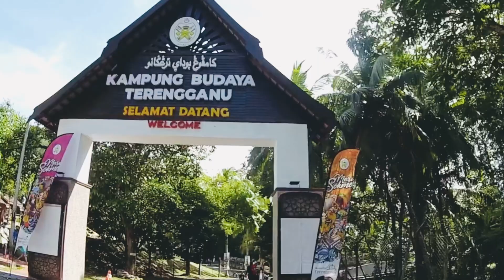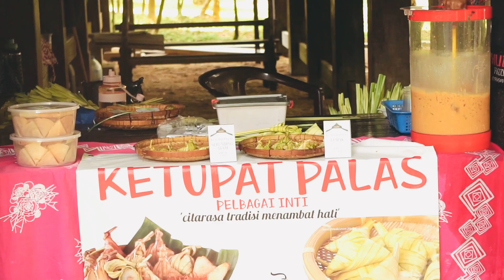cycling to kampung budaya, (muzium terengganu)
goes trip to kampung budaya in terengganu and see some culture carnival with bike.